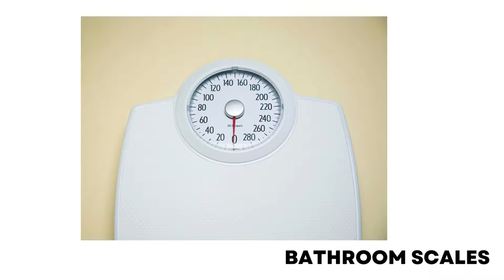Bathroom Vocabulary || English Vocabulary || Beginners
0:00 INTRODUCTION
0:11 BATHROOM OBJECTS/ BATHROOM ITEMS VOCABULARY

Voice Over & Video :The Better English Team
All images in this video are for representation purpose only.
Definitions from: Oxford languages, British Council, Collins dictionary, Merriam webster dictionary, Cambridge English Dictionary, Thoughtco, Lexico & Macmillan Dictionary.